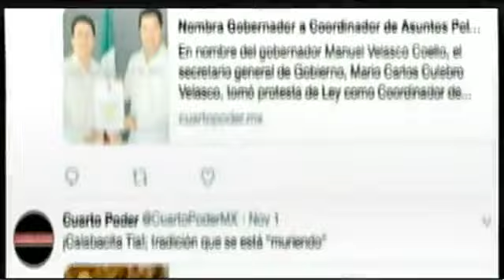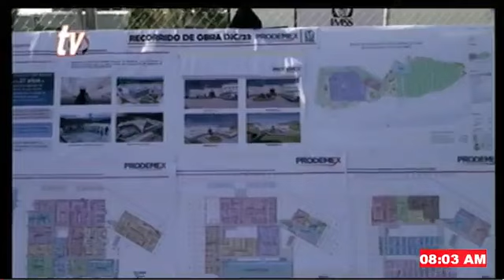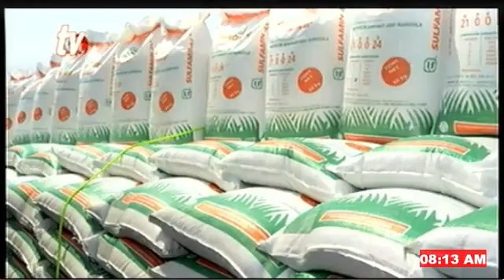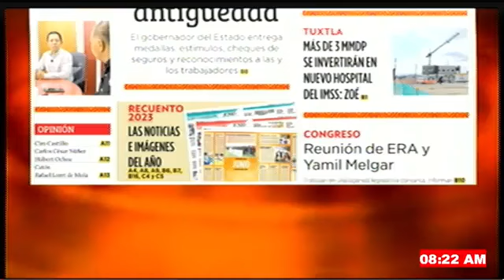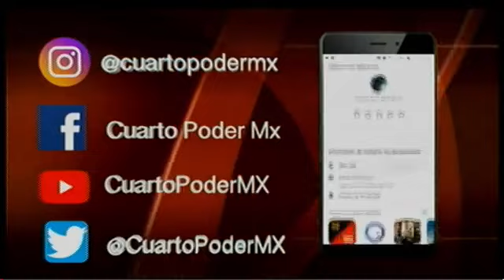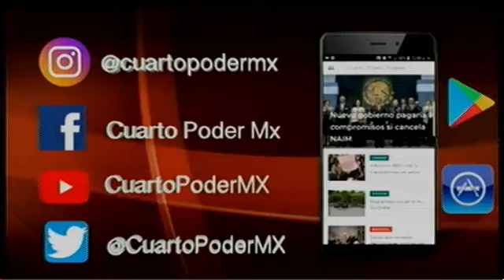Noticiero TVO 27 12 2023. TuDiarioVivir con Carlos César Núñez Martínez y Adolfo Luján.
Las noticias más importantes del día están en nuestro noticiero TVO NoticiaAlMomento con Carlos César Núñez y Adolfo Luján

Serán 3 mil mdp para nuevo hospital del IMSS
Cuidado con la depresión invernal
Búhos y lechuzas dañados por autos
Entrega Rutilio Escandón medallas, estímulos y reconocimientos por antigüedad al personal de salud